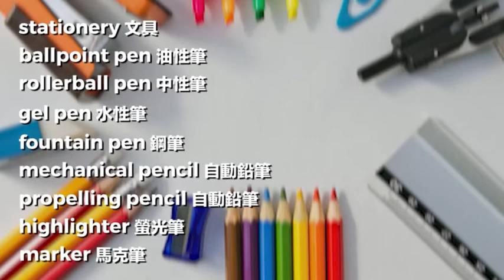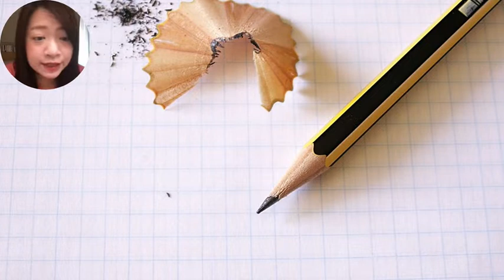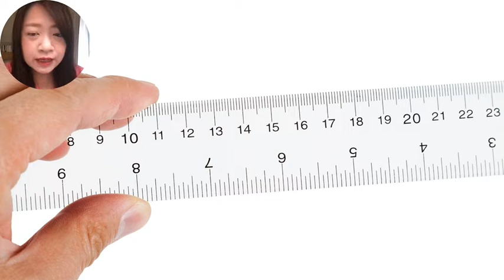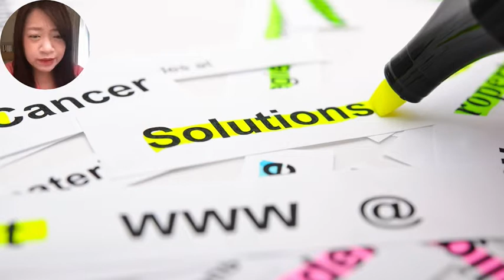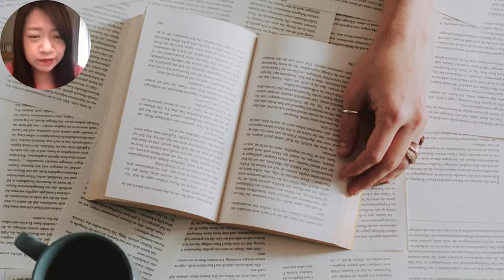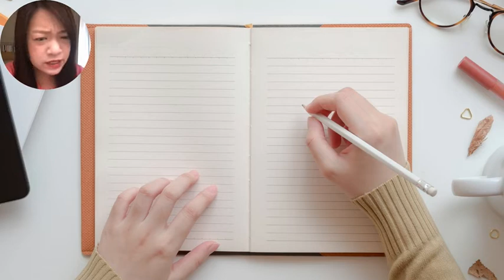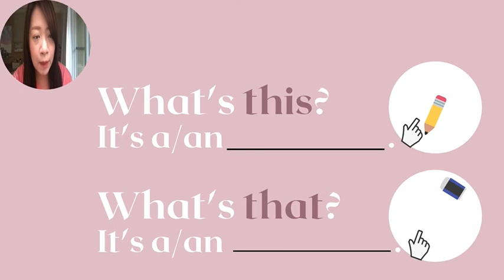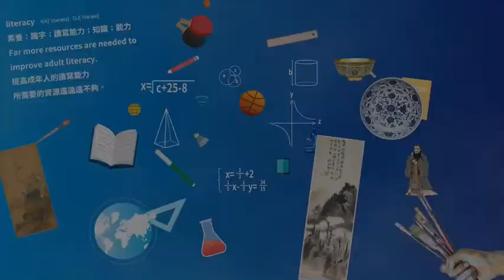Stationery(Is it a ruler?)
第二學習階段(三年級)
陳康國小陳姿穎主任帶您認識文具~